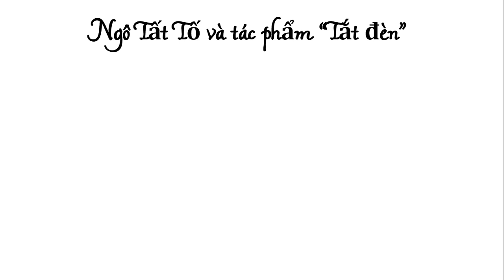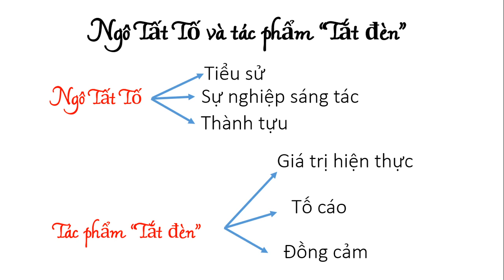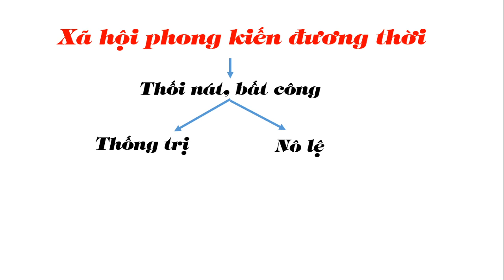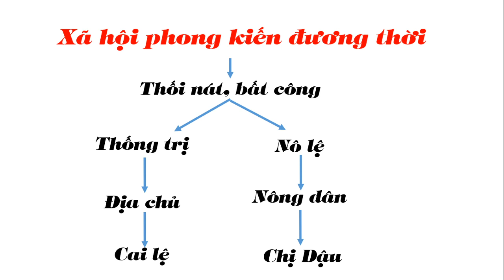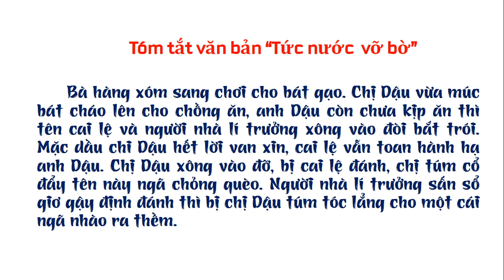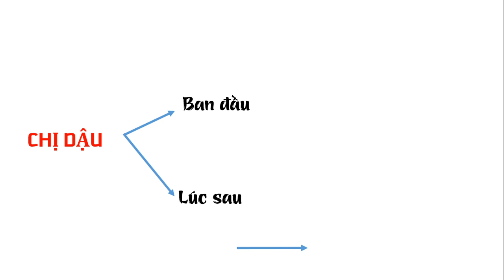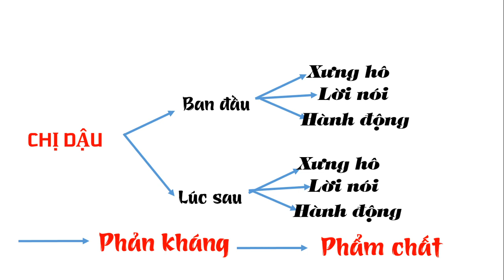HỌC VĂN CÔ TRÂN || Tức nước vỡ bờ (Trích Tắt Đèn)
Tức nước vỡ bờ (Trích Tắt Đèn) Ngô Tất tố Ngữ văn 8